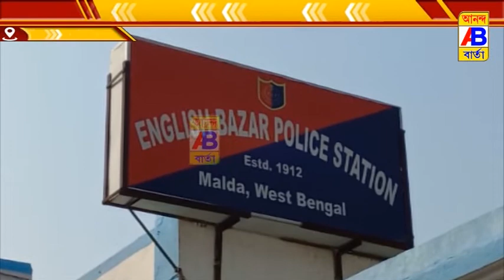এক অষ্টম শ্রেণীর ছাত্রীকে ধর্ষণের চেষ্টার অভিযোগ